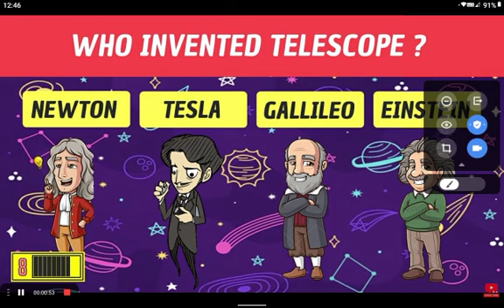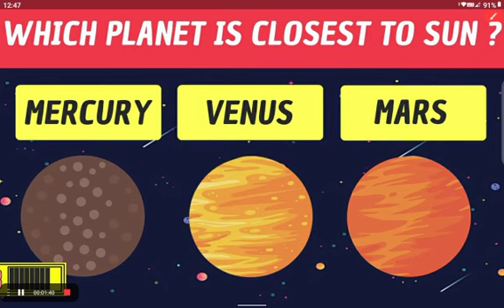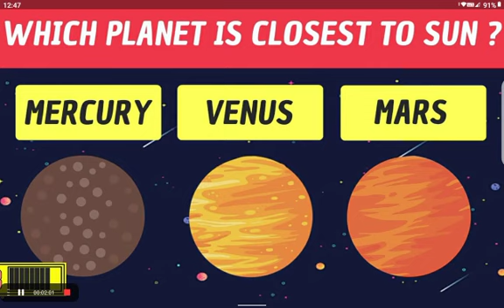3 riddles to crack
in this video I will show you three riddles